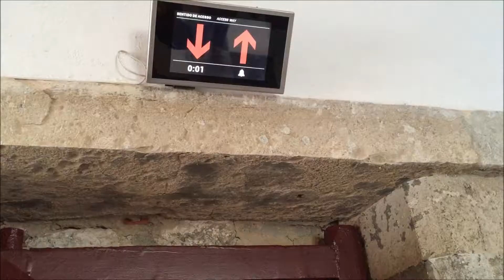Highlights of Lisbon Portugal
A short highlights video of Lisbon Portugal including Sporting CP football club, Belem tower, Jerónimos Monastery, Castelo de S. Jorge, Santa Justa Lift, Tram 28, Praça do Comércio, Sanctuary of Christ the King (Christ de Redeemer), Ponte 25 de Abril, National Pantheon, Elevador da Bica, Rua Augusta Arch, Lisbon Oceanarium (Aquarium), Discoveries Monument, Pastéis de Belém & Pastéis de Nata.